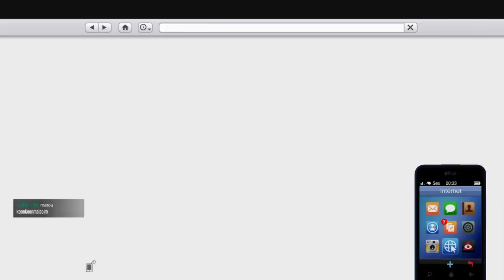GTA V - CONSEGUI IRRITAR OS GRINGOS E ACABOU EM GUERRA!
Conheça também meus outros projetos!

Vale a pena você conferir!